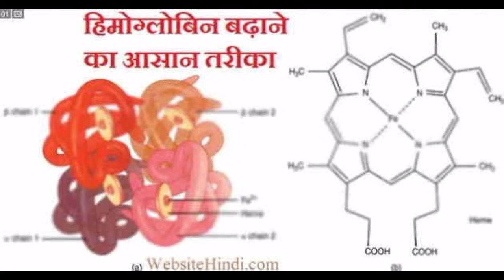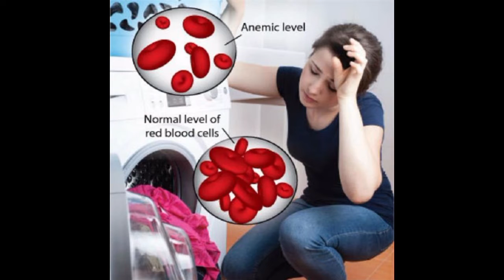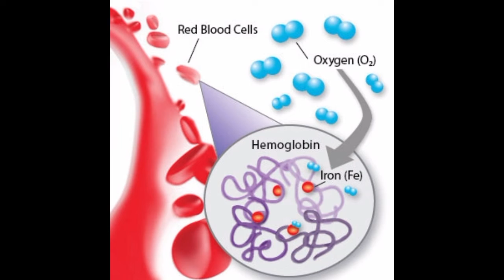खून की कमी ठीक करने के उपचार Treatment for anemia naturopathy herbal spiritual aura #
खून की कमी ठीक करने के